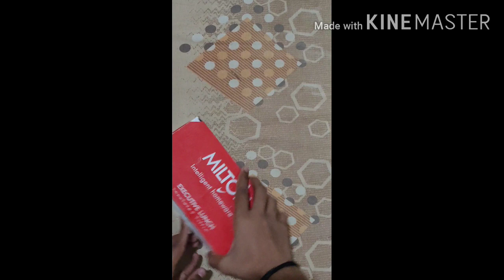Milton Lunchbox Unboxing || Executive || milton lunchbox miltonlunchbox..👍👍Hindi || 2020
Hlw guy's ,is video me aapko Milton lunbox ki full unboxing milegi.  Clg student ke liye 1st class choice.  Bsss Milton.  Order ke liye link. De rha Hu..